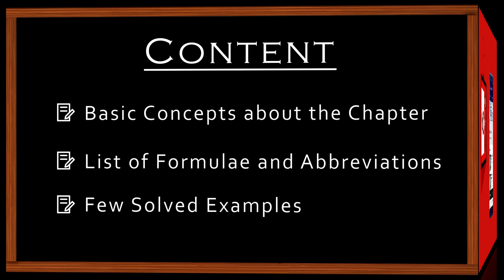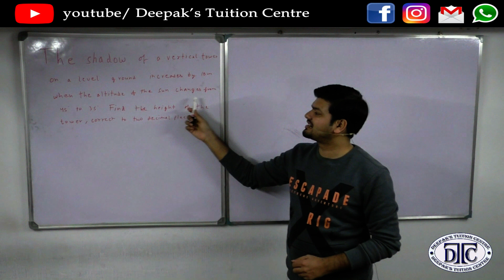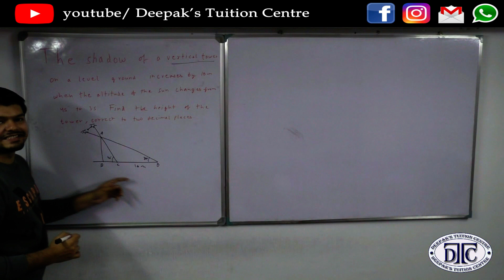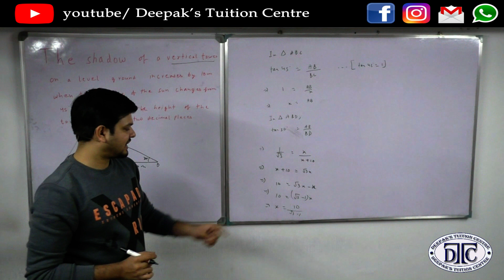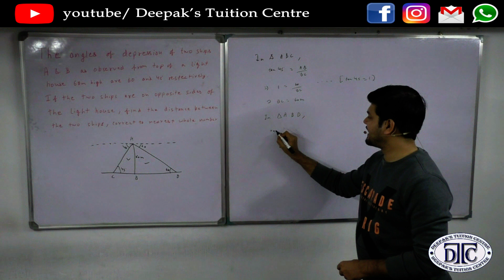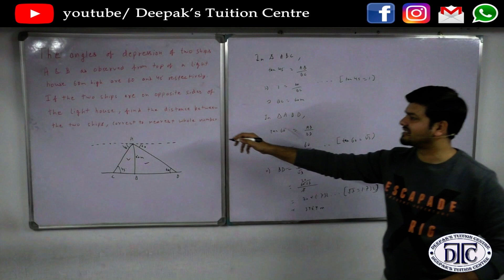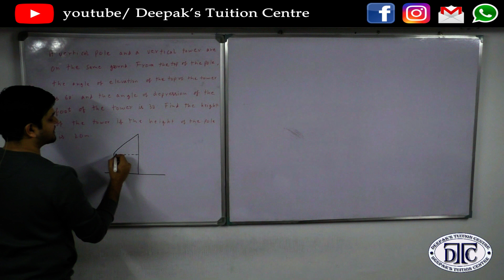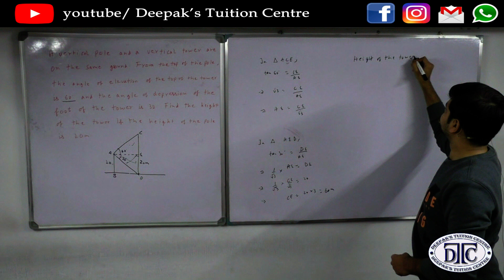Heights and Distances || Full Chapter || Maths || ICSE || CBSE || Class 10 || in Hindi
Heights and Distances is included in the curriculum of both ICSE class 10 and CBSE class 10 Mathematics.
This video contains explanation that is required to understand the chapter and to be capable to solve the sums.
Few sums have been solved in order to show the process required to solve the sums.